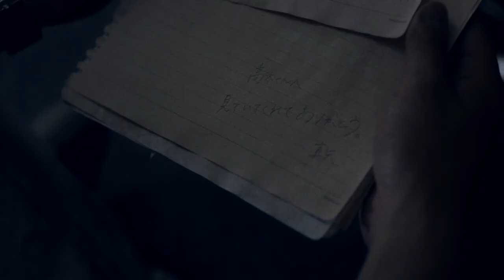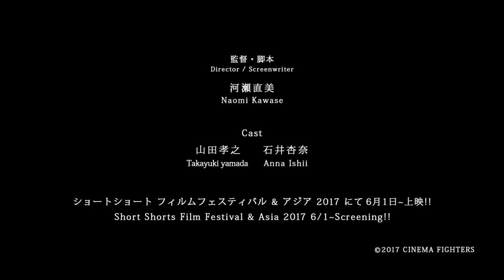CF1「パラレルワールド」予告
『CINEMA FIGHTERS』
2018年1月26日（金）全国公開

　　監督：河瀬直美
　　出演：山田孝之、石井杏奈

‹あらすじ›
15年ぶりに母校の天体観測室を訪れた徹。
当時のまま、時が止まったかのような部屋で一冊のノートを見つける。
「見ていてくれてありがとう」それは想いを寄せていたダンス部の真矢からのメッセージだった。
伝えることのできなかった想いが行き場もなく、徹の目から涙が溢れ15年前と今が交錯しはじめる。もしもあの刻を動かせるなら…

Ⓒ2017 CINEMA FIGHTERS